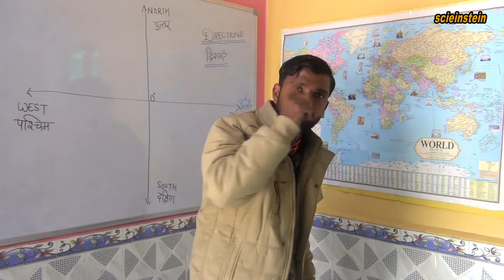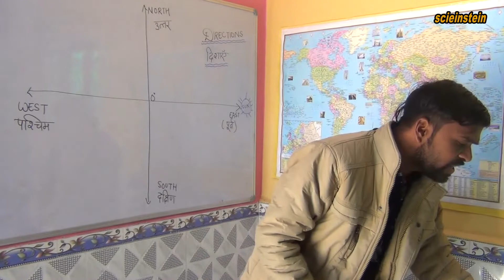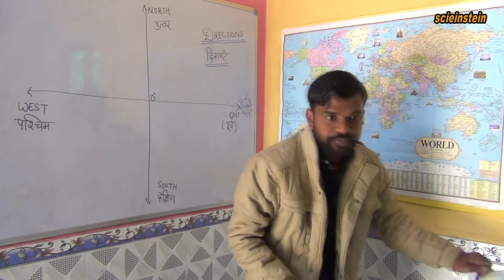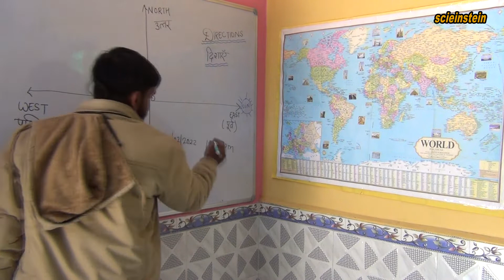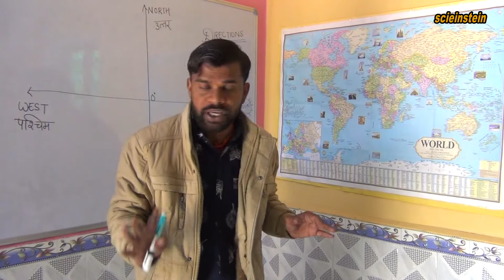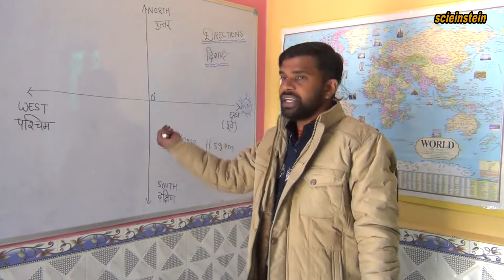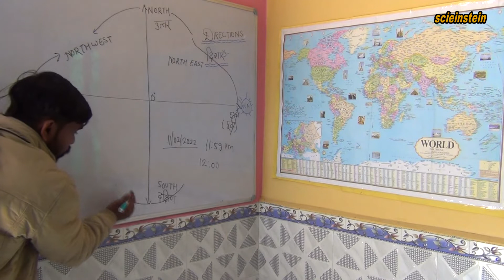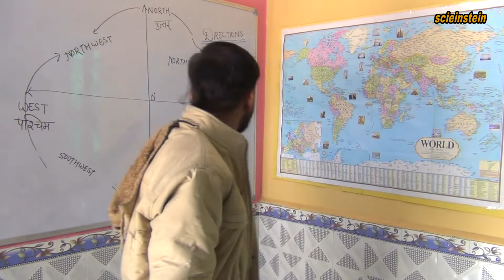What are Directions?🧭 दिशाएं क्या होती है?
what are directions?
East,west,north and south.
how do we come to know that,this direction is east?